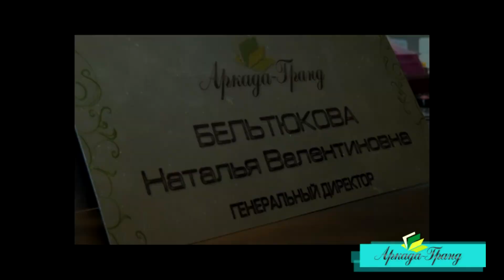Защита прав потребителей при покупках через интернет - Закон.Налоги.Право 93 (157)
"Закон.Налоги.Право" - еженедельная телепрограмма, призванная помогать бизнесу и гражданам ориентироваться в быстро меняющемся и порой запутанном законодательстве Украины; мы готовим темы, которые раскрывают многие жизненные ситуации с позиции закона.

В 93 выпуске смотрите как защитить себя при совершении покупок через интернет.

Наши информационные партнеры:
- Аркада-Гранд - юридические, бухгалтерские услуги, ПО - сайт arkada.net.ua,
- Сарафан - рекламные услуги, интернет-портал, телепрограммы и журнал под заказ - sarafan.od.ua